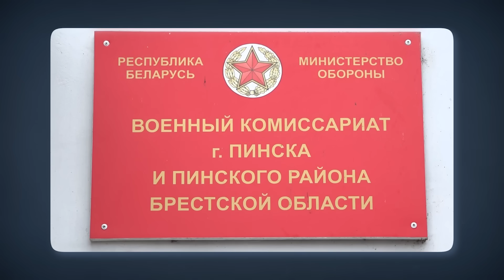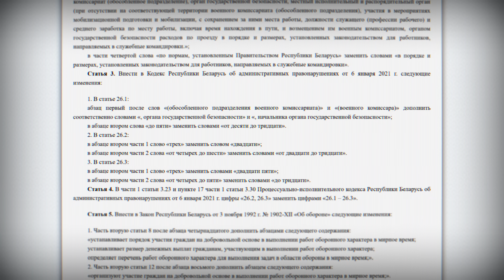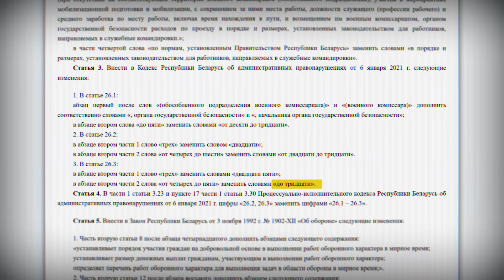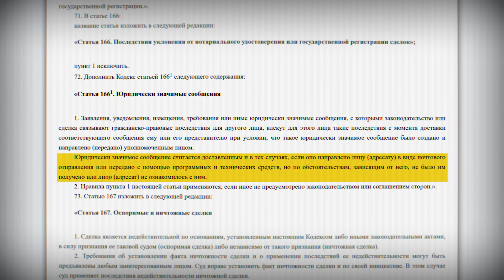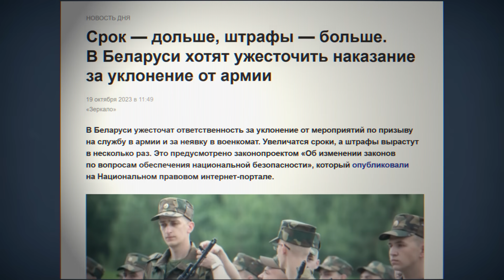В Беларуси изменят призыв в армию? | Сейчас объясним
В Беларуси могут принять (и скорее всего примут) поправки к законам, которые сильно изменят жизнь людей. Призывать людей в армию станет намного проще, а служить в ней смогут даже заключенные. Рассказываем, что запланировали власти и как это повлияет на вас.